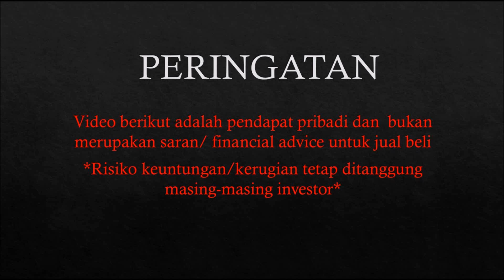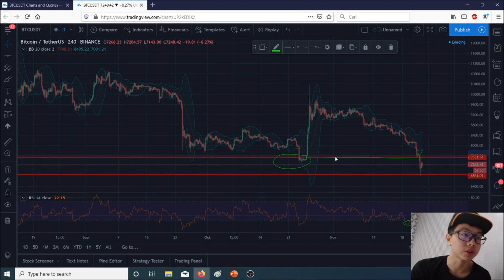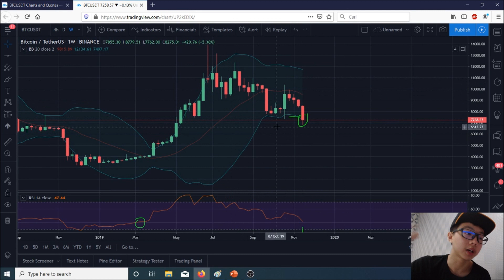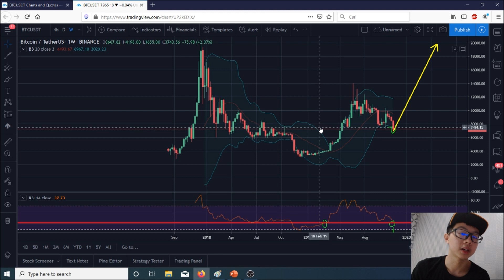APAKAH BITCOIN MASIH BISA SELAMAT?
👍 Credits : Music background Kenforce Music